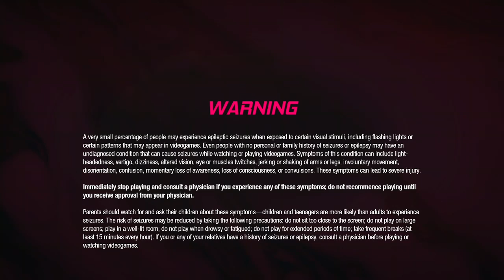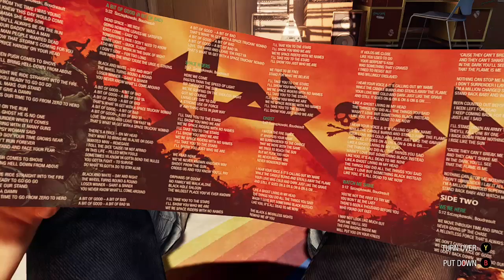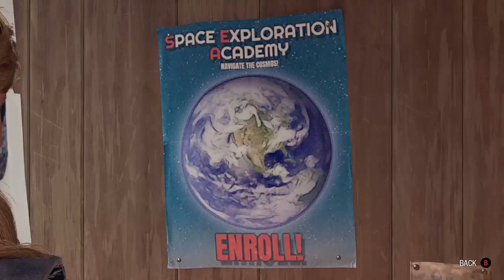This Game Is Flawless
Guardians Of The Galaxy has an amazing soundtrack to it. But there were so many copyrights I had to mute the songs. I hate that because the music went so well with the game. I really recommend getting this game though because it is fun, exciting, and really makes you feel like a member for the Guardians Of The Galaxy.

Also at the time of making this video this game wasn’t on Game Pass but it is now so I totally recommend getting it on Game Pass it is a amazing game with amazing character dialogue and great story, it really felt like a playable movie experience.